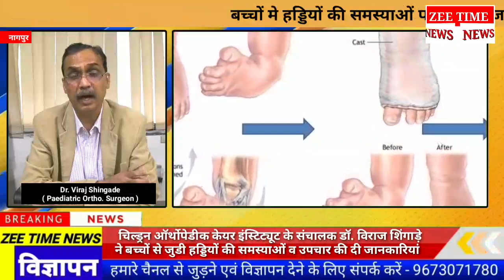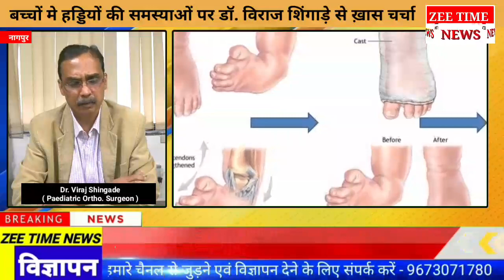बच्चों की हड्डियों मे समस्याओं व उपचार की सम्पूर्ण जानकारी - डॉ. विराज शिगाड़े नागपुर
zee time news - चिल्ड्रन ऑर्थोपेडीक केयर इंस्टिट्यूट के संचालक डॉ. विराज शिंगाड़े ने बच्चों से जुडी हड्डियों की समस्याओं व उपचार की दी जानकारियां